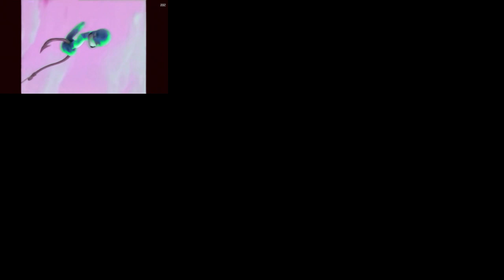Dreamworks Animation SKG (Shark Tale Variant) in G-Major 1195 has a Sparta Gamma Remix